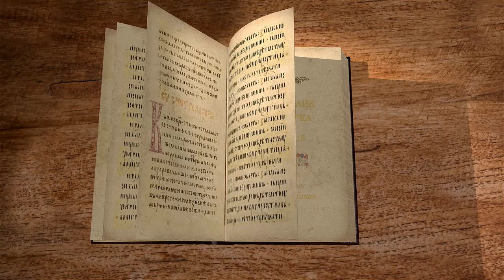Евангелие от Марка. Глава 15. Священник Валерий Духанин. Новый Завет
Продолжаем цикл лекций священника Валерия Духанина. Сегодня читаем 15-ю главу. В ней повествуются следующие события:
Совещание Синедриона против Христа.
Христос у Понтия Пилата.
Обвинения против Христа. Реакция Спасителя.
Освобождение Варравы.
Желание еврейского народа распять Христа.
Понимание иудейским народом роли Иисуса Христа.
Христа ведут на распятие. Его одеяние.
Страдания Христа.
Симон несёт Крест Спасителя.
Лобное место. Гора Голгофа.
Распявшие делят одежду Христа и поносят Его.
Как Христос принимает страдания?
Часы 6 и 9. Явления природы.